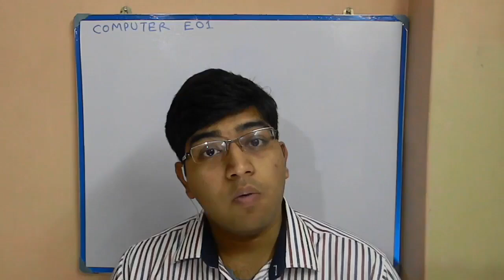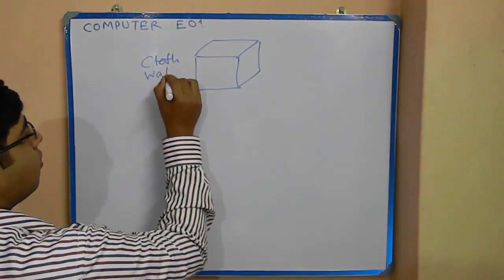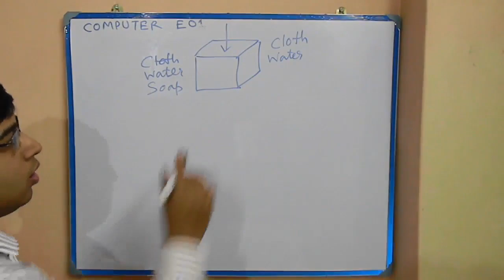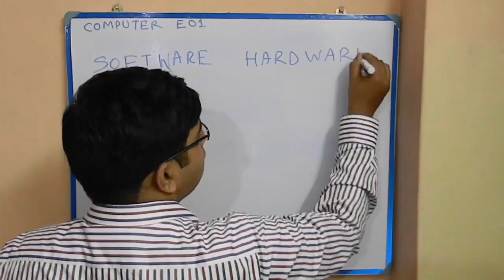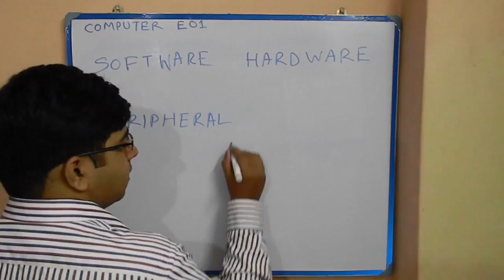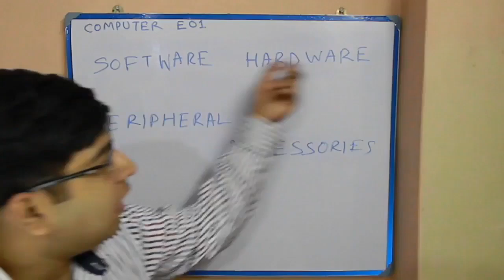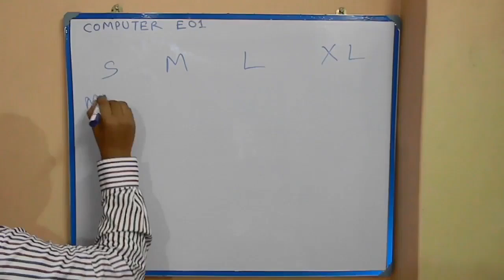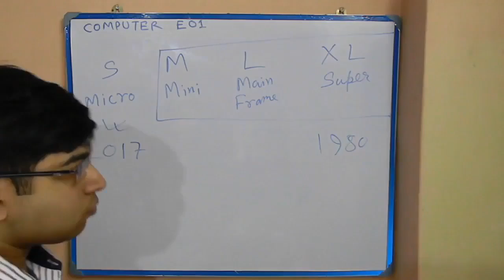Episode 01: Computer Explained [Hindi | w/Eng Sub]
0:23- prologue
0:46- what is computer?
2:27- how computer computes?
4:40- computer parts
8:10-Types of Computer
What is computer? i tried to explain in simple language and with easiest examples.

Don't forget to mention your tips and suggestions in comments.

Acknowledgement: Everything I said in this video is my personal idea gained from my own personal experience and research. So, if anybody has any confusions, objections or arguments I am happy to discuss and clear the air.